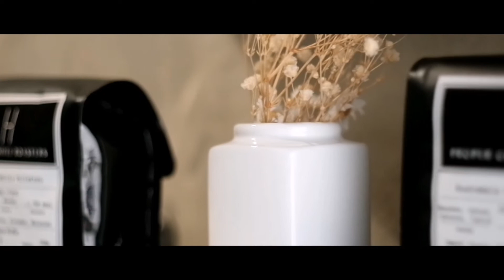SOL COFFEE | CINEMATIC VIDEO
a cinematic vlog one of the best coffee shops in the city of love. ❤️